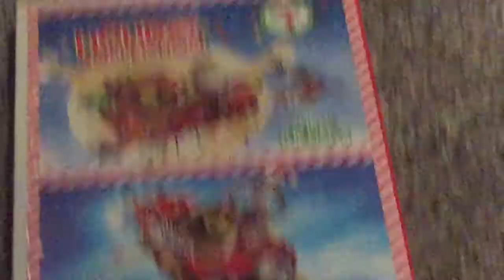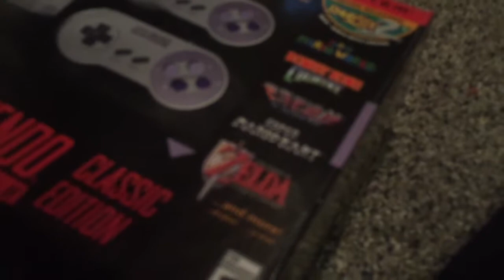TOP 12 Things To Get On Christmas!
Day 2 of Vinnie's Advent Calendar